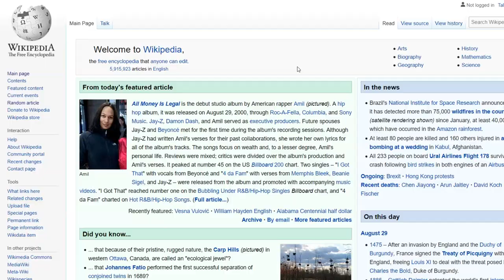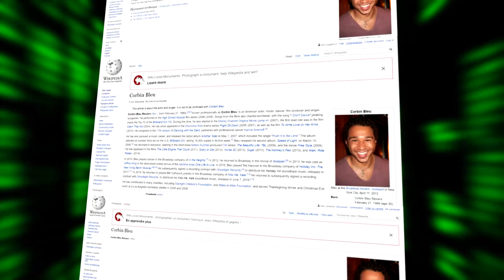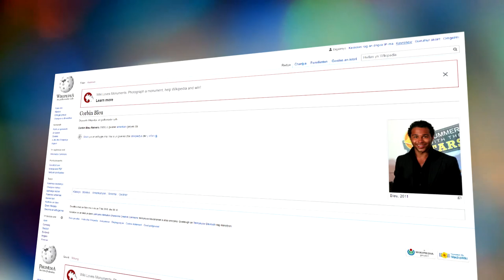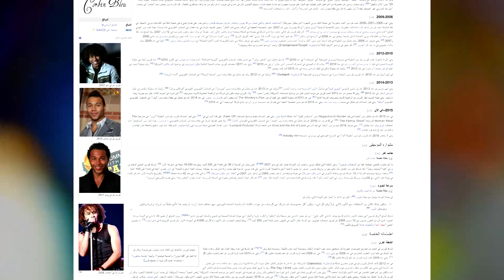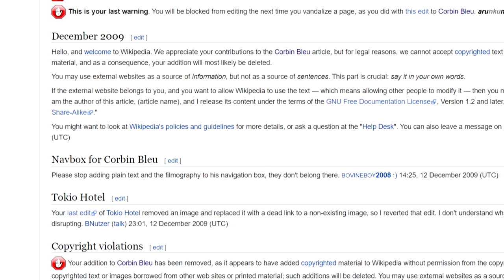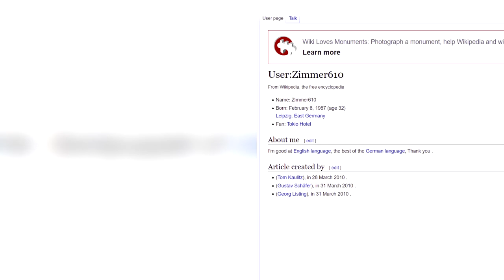Who Keeps Translating Corbin Bleu's Wikipedia Page?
Corbin Bleu is an old Disney Star who made it on High School Musical. Not even in the top 100 for wikipedia page views, his wikipedia article has over 193 translations. Why? Is there a mystery stalker obsessing over him day and night? Or is there some sort of cultural phenomenom afoot? Find out in this Video!